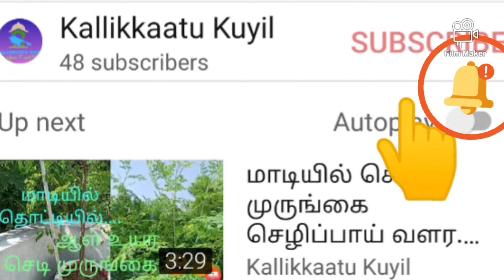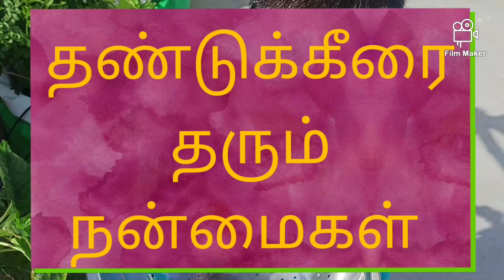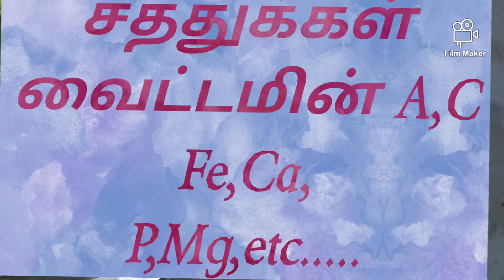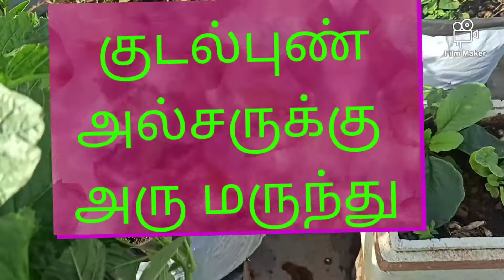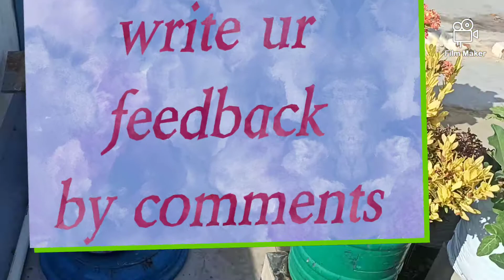தண்டுக்கீரை தரும் நன்மைகள் -Benefits of Thandukkeerai tamil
Benefits of Thandukkeerai( green spinach benefits)தண்டுக்கீரை தரும் நன்மைகளும் கீரை அறுவடையும்